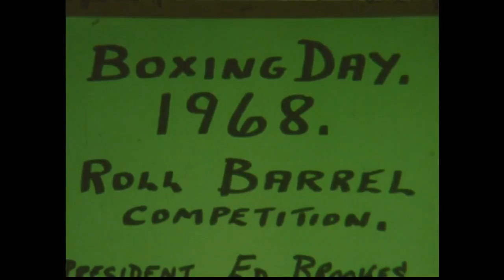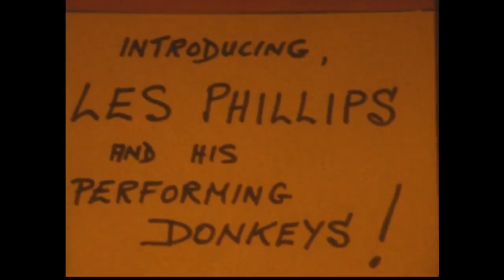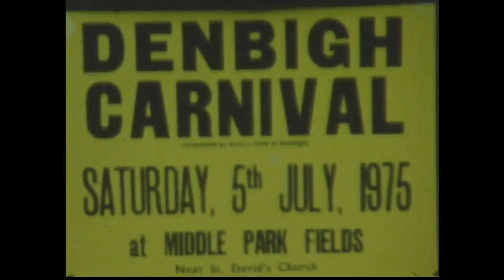Denbigh Rotary Club Activities 1974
Peter Thomas, Denbigh’s Rotary Club president (1973-4), films a series of events organised by the club. There is the Boxing Day Barrel Rolling (1968, 1973, 1975), the Donkey Derby with runaway donkeys (1971) and the carnivals of 1974 (crowning of queens) and 1975 (full parade). Also featured are a couple performing a Scottish dance, the man wearing a kilt. Each section closes with a colourful kaleidoscopic/psychedelic divider card.

Barrel Rolling races were launched in Denbigh in the 1960s by the Rotary Club as a way of raising money for charity. Boxing Day was chosen as the date for the contest as this was the day on which crowds already gathered to see the Flint and Denbigh Hunt parade through the streets. Rotary Clubs are supported by Rotary International and The Rotary Foundation.